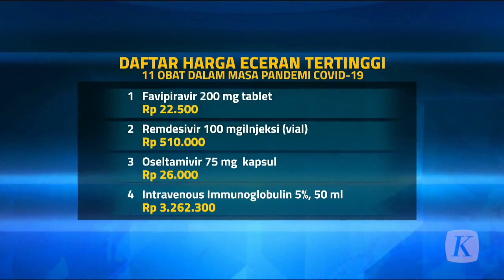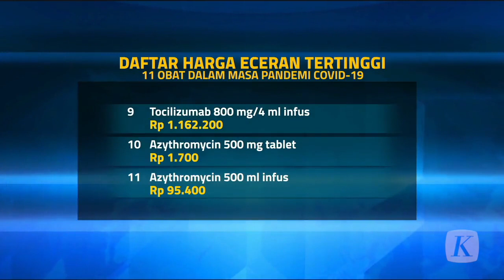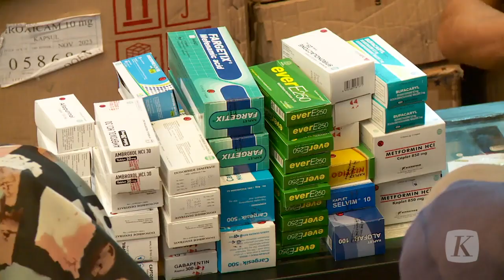Efektifkah Harga Eceran Tertinggi 11 Obat Terapi Covid-19 yang Ditetapkan Menkes?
Kementerian Kesehatan telah menetapkan harga eceran tertinggi bagi 11 obat terapi Covid-19. Namun, apakah ini dapat berjalan efektif? Yayasan Lembaga Konsumen Indonesia (YLKI) menilai, penetapan ini harus disertai pengawasan agar tidak hanya menjadi ketetapan tertulis.